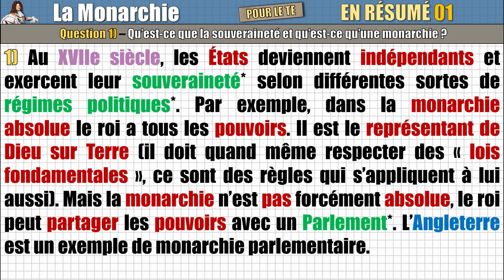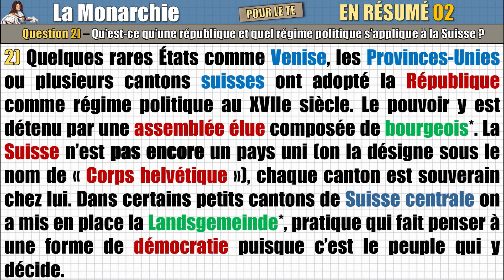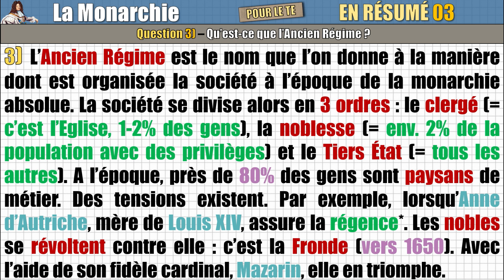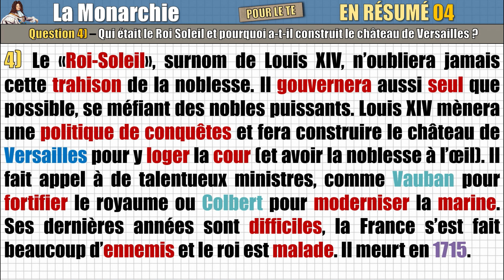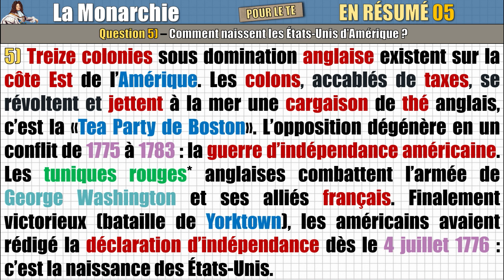La Monarchie - En résumé (Lecture)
Chapitre 3 de 10e année - La Monarchie